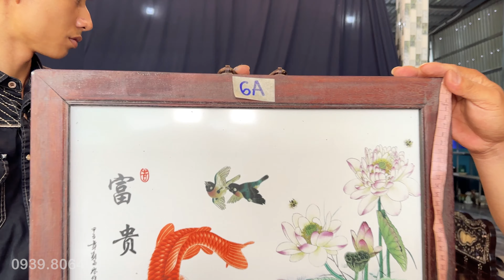Bộ Bàn 7 Món Gõ Đỏ, Sạp Giường, Tranh Đá, Bình Gốm | Thanh Triệu 0939806464 Giá Đặc Biệt 16/9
Shop Thanh Triệu ngày 16/9/2024 Bộ Bàn 7 Món Gõ Đỏ, Sạp Giường, Tranh Đá, Bình Gốm
Mọi chi tiết giao lưu xin kết bạn (O939 8O 6464 Thanh Triệu)

🚩 Quý khách có nhu cầu giới thiệu, quảng cáo cây cảnh : O931 O77 665 Huy Tuấn